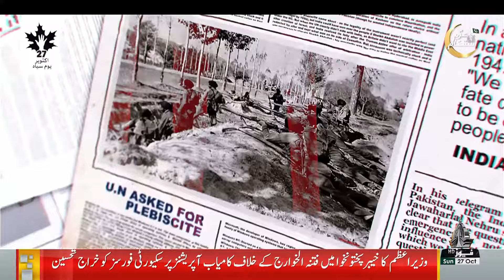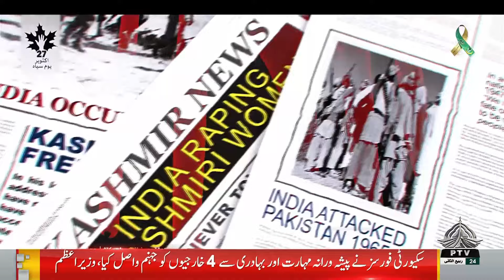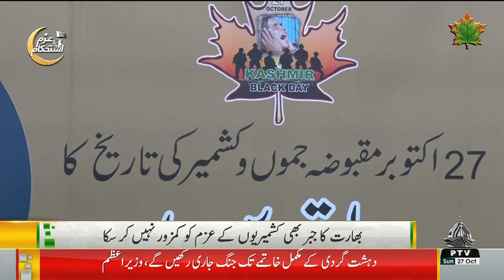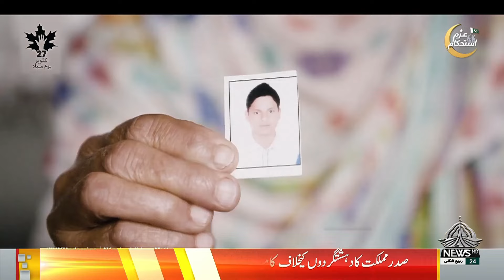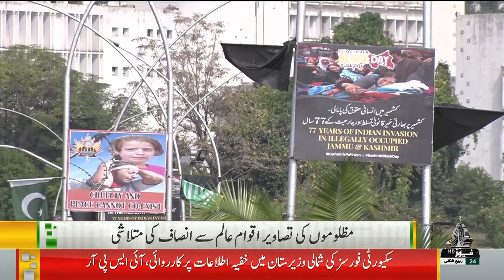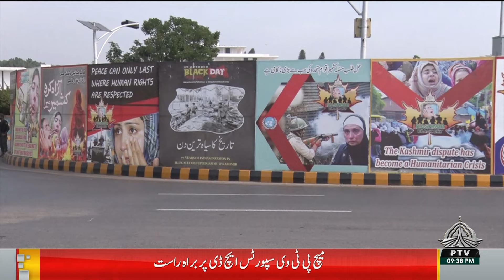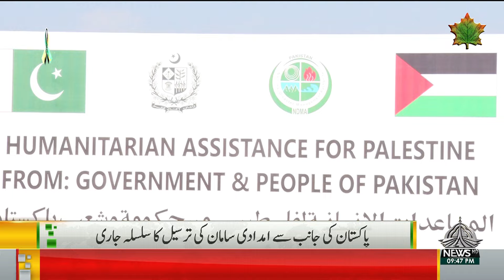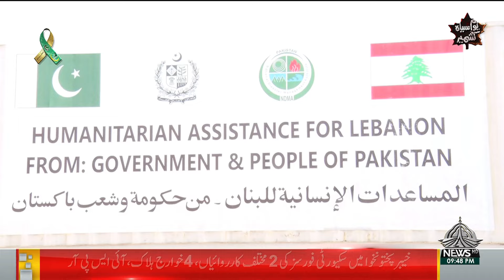09PM KHABARNAMA 27 10 2024